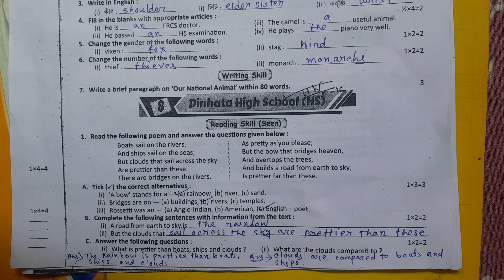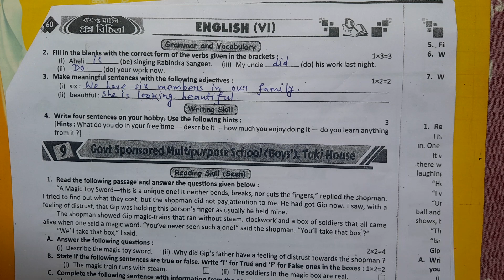class 6 English Roy & Martin Prosnobichitra 2023//1st unit test//model paper-8//